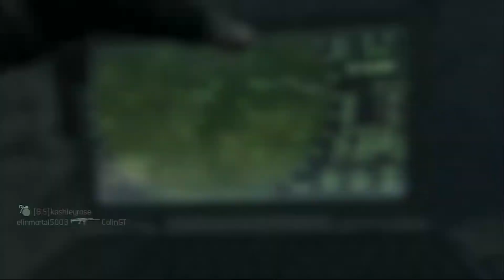Call of Duty: Modern Warfare 3 Gameplay #2 - (37-1)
Can't recall if I used bits of this in a commentary but I can tell you guys are getting tired of Ghosts so may as well spare it from collecting dust on the computer. - Brandon

In no way are we claiming this product as our own. Call of Duty Modern Warfare 3 belong to Infinity Ward, and Sledgehammer Games. They have every right to remove our video if it violates their copyright terms in anyway. We play this game for the enjoyment of the Youtube community, Freedom, and Call of duty fans alike. Thank you.